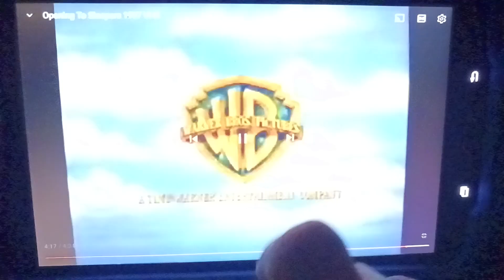Opening Logos - Sleepers (DVS)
Warner Bros Pictures & PolyGram Filmed Entertainment. (Rated. R.)
Opening Logos Of Sleepers (DVS)
Narrated By. J.P. Karliak. In (WGBH)